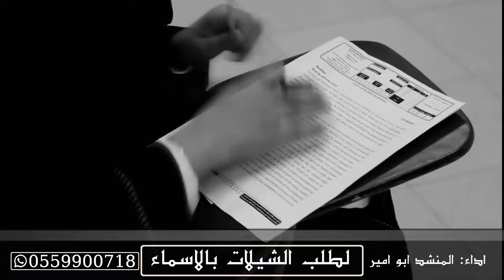ابو امير - شيلة تخرج دكتورة صرتي يا قمر - باسم رازان (حصرياً) | 2019 - Shaila Takhruj Doctora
Shaila Takhruj Doctora Serti Ya Qamar - Basim Razan